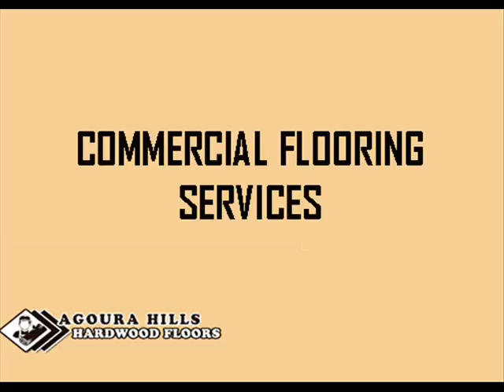Commercial Flooring Services Agoura Hills, CA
Thinking about improving the look of your home? Perhaps, you can start with your flooring. A home looks more attractive when it has hardwood floors installed. Worn out carpeting at home? Replace them today with hardwood floors and be prepared to reap the benefits. Agoura Hills Hardwood Floors offers top quality hardwood floors services and sturdy hardwood floor products. Hardwood flooring vary in types, few of the most popular ones include solid hardwood and engineered hardwood. Both of these types look amazing in any type of home to match up with any interior design. Hardwood flooring is very popular these days and not having yours installed today might end you up missing something great for your own home. Who would not want the best for their home? If you have the spending budget for expensive furniture and objects for your house, why not try installing hardwood floors? These type of flooring  never goes out of style and that would be a good investment for the money spent. This is also beneficial if you have plans on selling your home in the future because it increases the total market value of your house. Decided to have hardwood floors installed? Call our Agoura Hills Hardwood Floor experts. Or if you’re simply need repair or refinishing for your existing hardwood, we have our experts available.